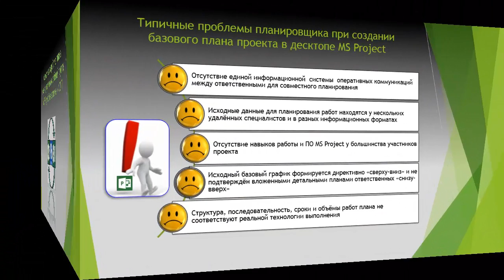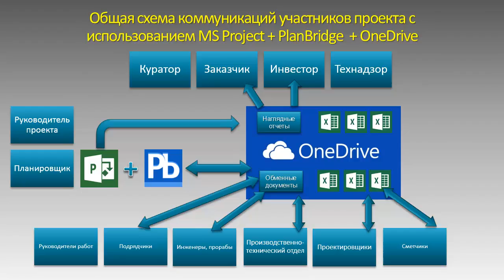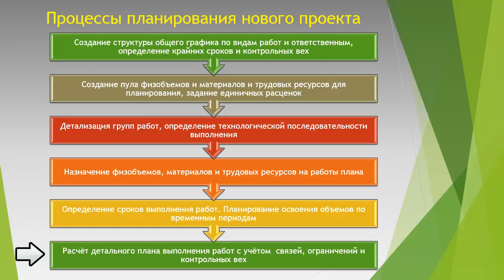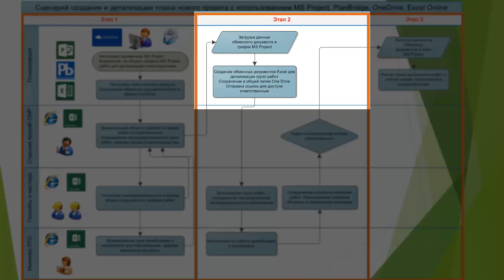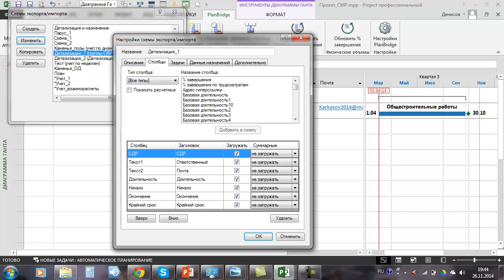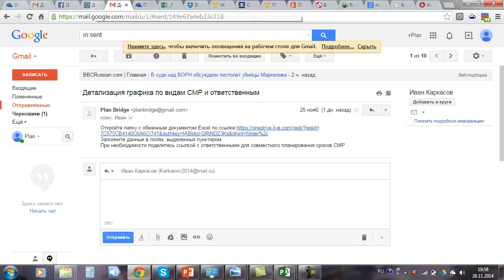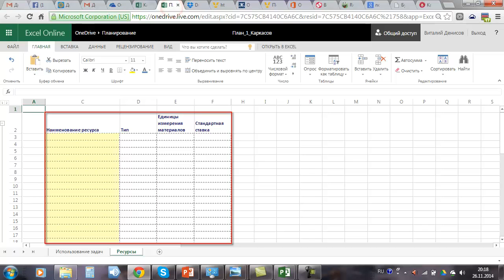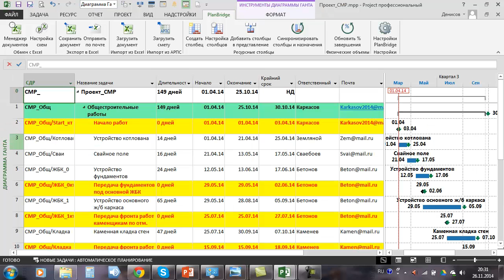Совместная разработка плана проекта в MS Project без сервера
Видеоурок с демонстрацией простого сценария, который позволит объединить знания и компетенции рабочей группы по совместной разработке плана проекта без использования дорогостоящих серверных информационных систем управления проектами. Для реализации сценария используется только вполне доступное программное обеспечение - Microsoft Project, PlanBridge и бесплатные облачные сервисы OneDrive (Excel Online).

Компания Brise: автоматизация управления проектами.